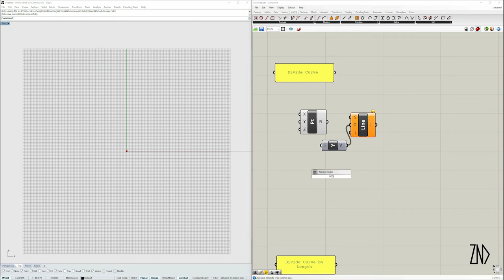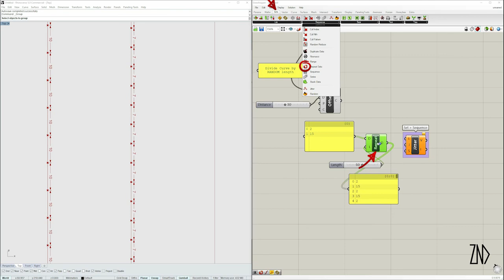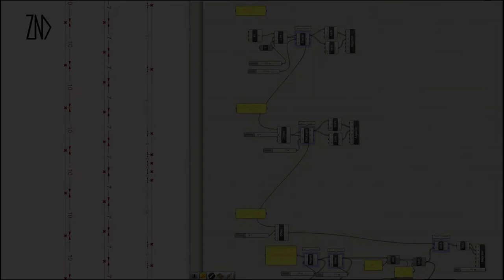Grasshopper: How to divide curve by specific or random distance?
Components involved: Divide Curve, Divide Length, Repeat, Jitter, Dash Pattern.